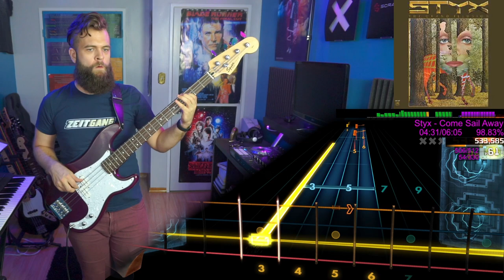Styx－Come Sail Away｜Rocksmith Bass Tabs [E Std]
Styx－Come Sail Away
_The Grand Illusion_ (1977)
*Arrangement:* Bass
*Tuning:* E Standard
*Chart By:* YLedbetter